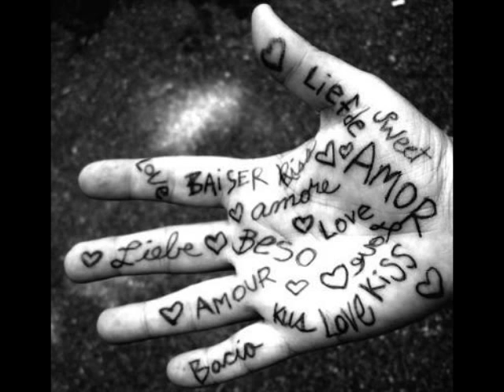felipe caballero ven a mi y dimelo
felipe  caballero   autor   manuell  alejandro